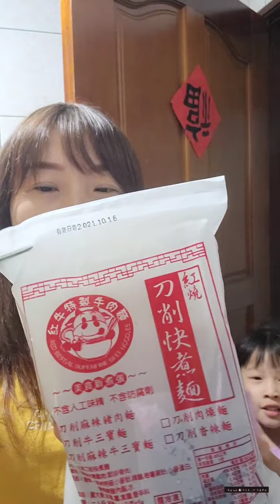【女神不會煮】第77集 超好吃無名冷凍刀削牛肉麵，乾媽愛亂買團購美食